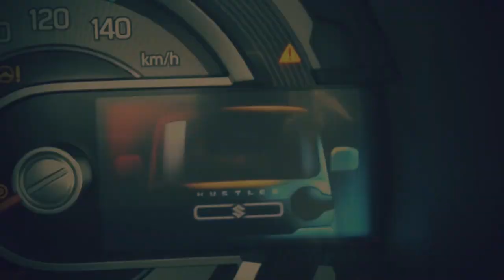【東北自動車道120km/h走行】～Hustler Life～ Part1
「マイカー購入への道」完結から約1ヵ月。
初代マイカーのハスラーで色々な旅をしていく新企画がスタート！
記念すべきPart1は東北自動車道での120km/h走行。
一部区間で120km/h制限が設けられているので、高速性能試運転をしてみました。
NAですが全く問題なく走り切りました！
さすが令和の車です。
これから今シリーズもどうぞよろしくお願います！！

うめちゃそ